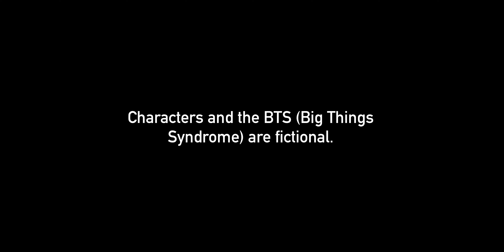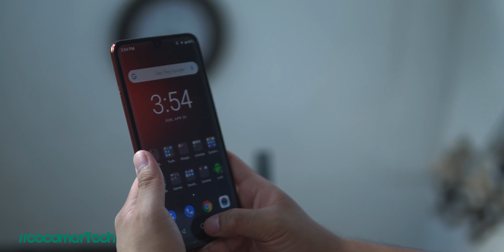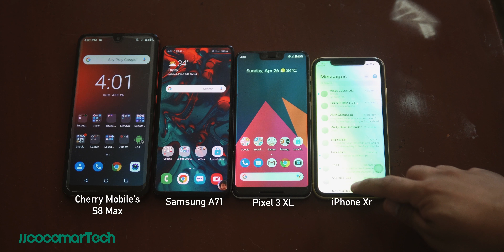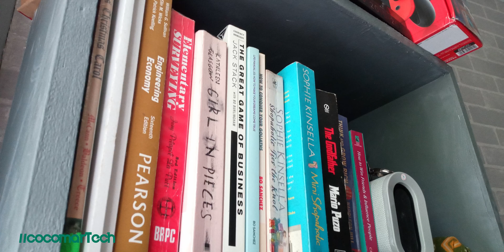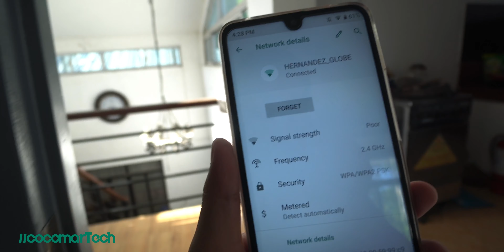Cherry Mobile Flare S8 Max Review - Big Display, Large Battery, Small Price | cocomarTech # 41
Hello, world. This is my review of the Cherry Mobile Flare S8 Max. It's a large phone with a nice display and a generous battery.